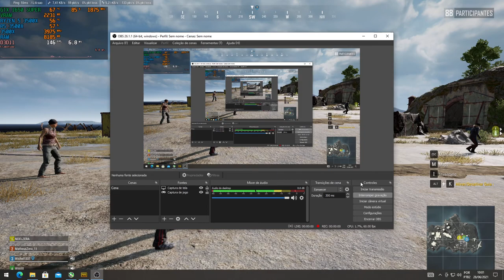PUBG PING Internet G3 Telecom